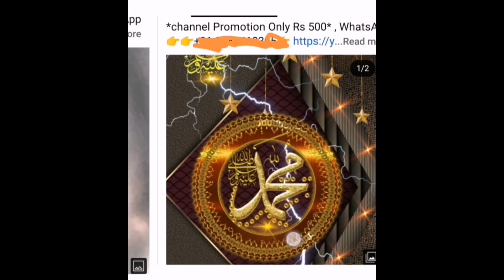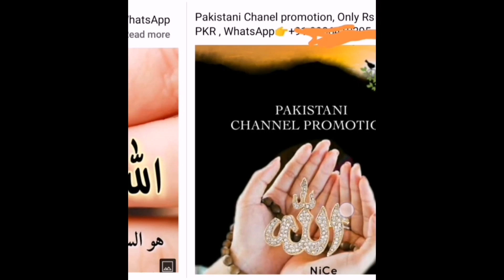1000 || free || Subscribers || promote || youtube channel || fraud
This video content is that lot of old youtubers fraud cheating with new youtubers with the name of 1000 Subscribers 4000 watch time and lot of views and also promote youtube channel and old youtubers give his whatsapp numbers in community post and discreption to contact to him but realty is that they are cheaters and fraud so please teamyoutube take action agains him

Thanks to all my YouTube family for sharing watching and like my videos